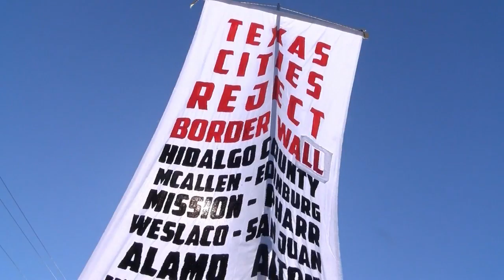Immigrants and census concerns